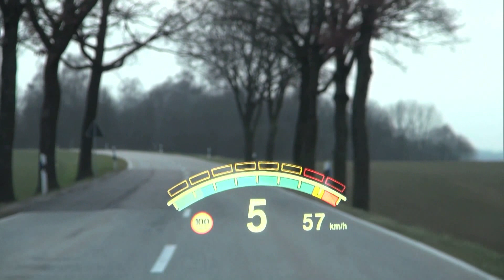2014 BMW M6 Gran Coupe Driving